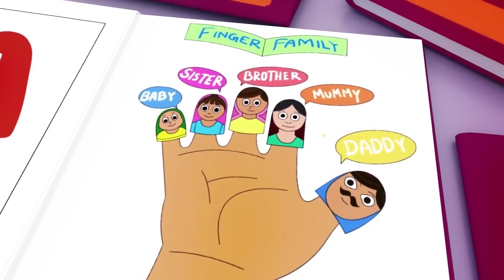Wheels on the Bus - Baby songs - Nursery Rhymes & Kids Songs